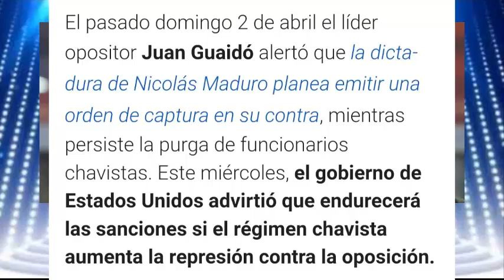NOTICIAS de ULTIMA HORA !URGENTE!, VENEZUELA HOY en VIVO, EEUU ADVIERTE DURO al REGIMEN de MADURO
NOTICIAS VRS ES UN CANAL DONDE ENCONTRARAS LAS MEJORES Y VERDADERAS NOTICIAS DE VENEZUELA Y EL MUNDO,.

TE INVITO A QUE TE SUSCRIBAS AL CANAL Y ACTIVES LA CAMPANITA DE NOTIFICACIONES PARA QUE SE TE AVISE ADA VEZ QUE SUBIMOS UN NUEVO VIDEO AL PROGRAMA EN YOUTUBE, MUCHAS GRACIAS POR SER PARTE DE LA COMUNIDAD EN YOUTUBE,.